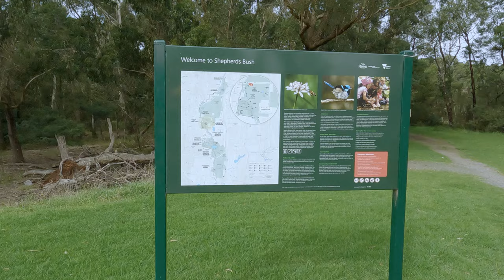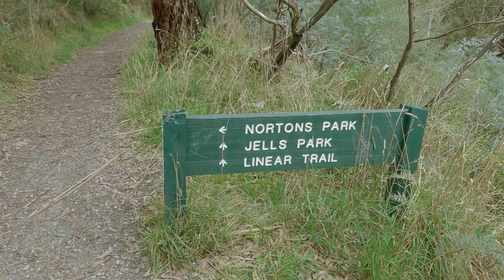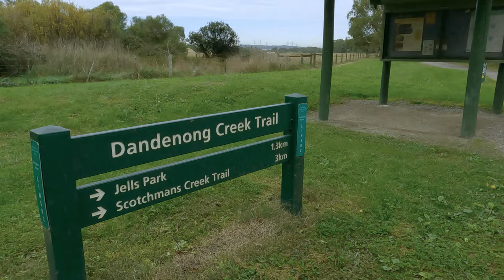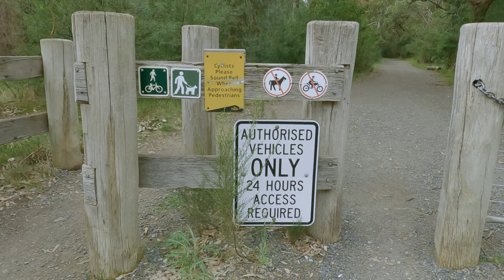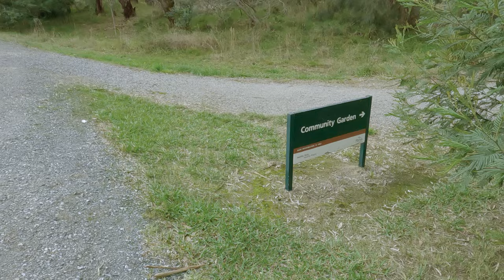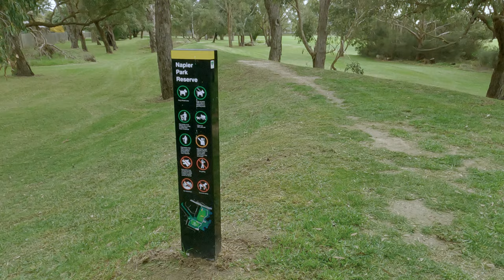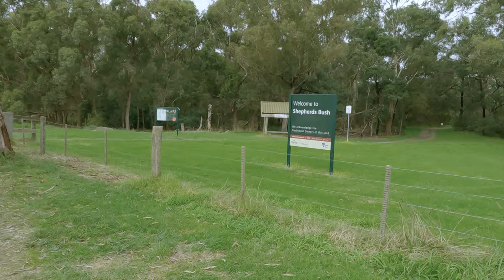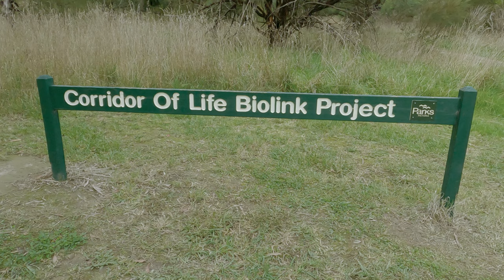A walk through Shepherds Bush Mk 2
This is a reupload of a video I made earlier. I noticed there could be improvements to the original compilation, such as colour saturation and gamma adjustment, and it is now much improved. I have also noticed less compression artifacts too. Enjoy.

Shepherds Bush is an area of parklands/bushland in the eastern suburbs of Melbourne Australia. The Dandenong Creek Trail traverses it north - south.

It was a warmish and dry day of about 22 degrees with scattered cloud. It was a tough walk, but somebody had to do it. I encountered what looked like a school cross country run in Napier Park. It looks like too much like hard work to me. Walk or bicycle anywhwere, but not run.

Try starting at Nortons Park (via Nortons Lane) and walking down. There is ample parking and toilets. If you walk the informal trail at the High Street Road end of the park, you can start the main trail at the north end. The video shows me walking the trail back to the car park.